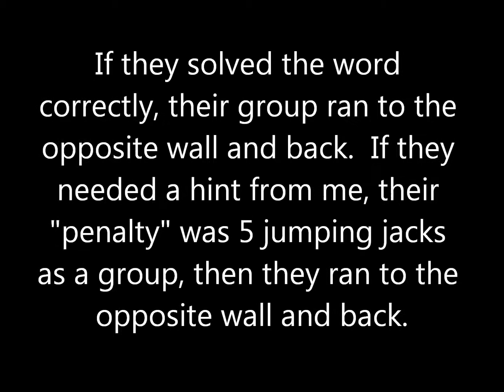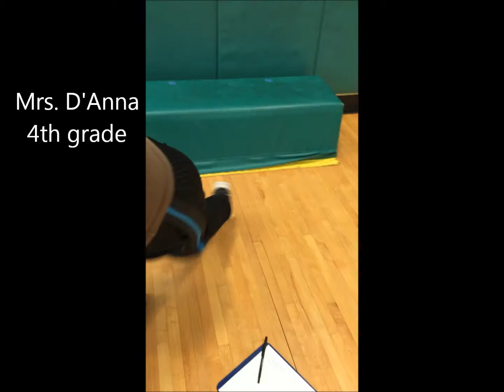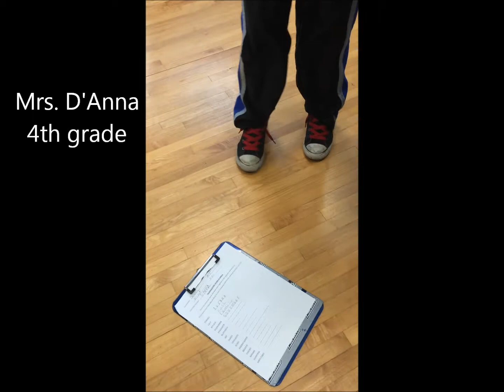Thanksgiving Word Scramble - Miss Richard, Physical Education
For a physical education activity during the Thanksgiving season, I created a word scramble worksheet with a Thanksgiving theme.  Students worked in small groups to solve the words, one word a time.  If the group solved the word, they raised their hands to have me check it, and if it was correct, the group would run to the opposite wall and back together.  If they needed a hint from me, it had a penalty of 5 jumping jacks before running to the opposite wall and back.